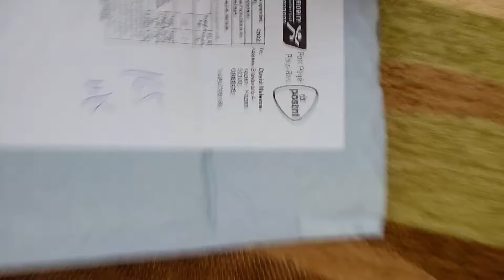Non Slip Super Sticky Car Mat by gearbest